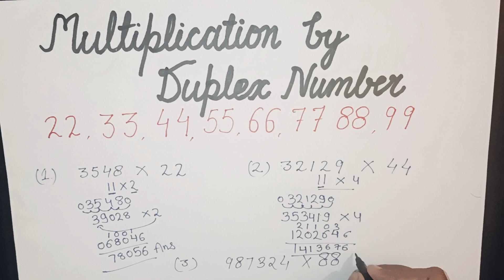Multiplication by Duplex Number | Vedic math | maths tricks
Brain Booster Exercise | Brain exercise sharp your brain

PSEB Class 10 | English Grammar | Formal Letter | How To write letters | Important Parts of letter